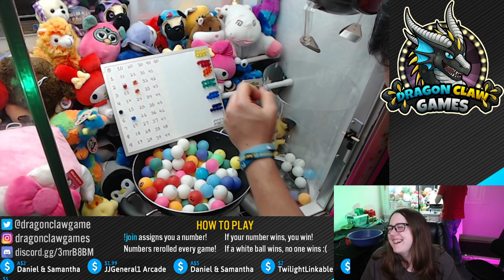LIVE!!! UFO Catcher games anyone!? Live Stream with Kevin and Shan!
🤔 What is this? 🤔
Our livestream game, affectionately referred to as the "Balls of Dissatisfaction", is our REAL UFO catcher we play LIVE to give away prizes! The game is set up with a bowl of ping pong balls and a takoyaki maker with a single slot marked as a "winning" slot. The bowl of ping pongs are a mix of plain white balls (unnumbered) and numbered colored balls. The goal is to pick up ping pong balls and drop them into the takoyaki maker. If a colored numbered ball lands in the colored slot, that ball wins! But if a white ball lands in the winning slot, no one wins! D:

💙 Rules and How To Play 💙
🔹Type !join to play!
🔹Watch the chat for your number - It'll be from DCGBot and it will be in orange!
🔹The queue MUST be open for !join to work! If you type !join and do not get a number, you either missed the queue, or the queue is full. Try again next game!
🔹Kick back and relax and watch the stream!
🔹If a WHITE BALL wins - no one wins! and we start over!
🔹If a number wins that is UNCLAIMED, for example, number 50, but only 45 people joined - no one wins! and we start over!
🔹If your number WINS - you WIN! Declare you are the winner in the chat! You MUST say in chat that you are the winner - if you say nothing, you won't get your prize!
🔹We'll work out how you'll send us your info in the stream. Prizes ship every few weeks.
🔹Once the game ends, we will announce when the queue reopens. You will need to type !join again for a new number, and the new game begins!

🧡 Points and Other Things 🧡
🔸 Points - You earn points just by being here! Points carry over through each stream, so the more streams you attend, the more points you earn! Points are new for us and we're slowly releasing ways to spend them. Keep earning them!
🔸 !pts - Check your points at any time
🔸 !shuffle - 500pts - Prompts us to shuffle the bowl of balls!
🔸 !2nd - 1000pts - Removes your number from a losing slot and puts it back in the bowl. Your 2nd chance! Will also shuffle afterwards.
🔸 Please do not SPAM these commands - they will cost you points, and we do NOT do refunds!

🔸DCG MEMBERS AUTOMATICALLY WIN A CHOICE PRIZE! Not a member?
🔸INTERNATIONAL PLAYERS - Please see below for more information regarding shipping.

Note we reserve the right to deny a prize to anyone for any reason, even if they win, including but not limited to: Being a jerk, being rude, spamming, trolling, harassing, or otherwise making the nature of the stream anything other than a fun positive experience. Don't be that guy.

‼‼‼‼‼‼ INTERNATIONAL WINNERS ‼‼‼‼‼‼‼‼ There's a high likelihood we cannot ship you a prize. We've had trouble with customs opening our packages and charging winners extra in customs fees. We don't want you do go through that! So please be mindful when you decide to play that, if you live far away from USA, you may not receive a prize, or you may be required by your country's postal service to pay extra to receive your package. It's out of our hands, unfortunately.